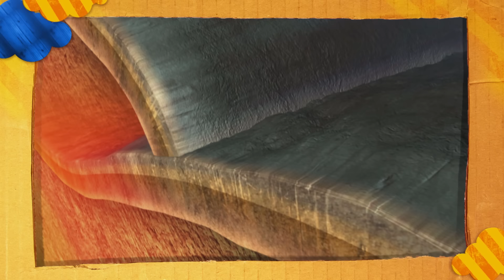Warum gibt es Berge? l GANZE FOLGE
Bei Beni und Woozle dreht sich heute alle um das Thema Gebirge. Dabei versuchen sich die beiden als Bergsteiger und lernen viele Gefahren kennen, die in den Bergen lauern.

Kommt mit auf eine spannende Entdeckungsreise!